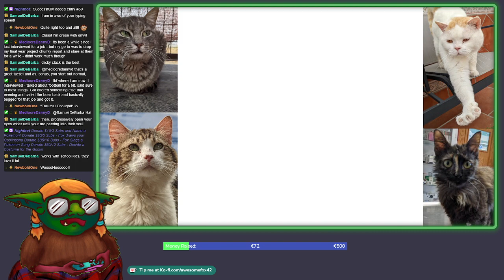AwesomeFox42 Channel Trailer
A selection of clips from my three years of streaming.

I no longer use a webcam, opting to use my Goblin PNG avatar instead.